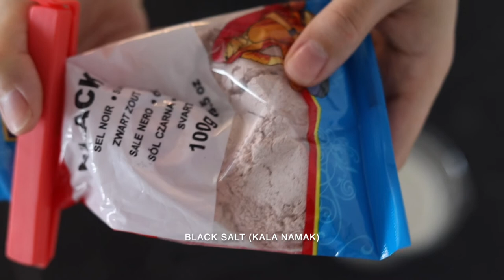Testing Vegan Ramen Egg Recipe | Is it worth a try?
In this video, I'm trying a vegan ramen egg recipe and let you know if you should try it as well. I rate the vegan ramen egg on appearance, flavor, texture, and difficulty.

Would you try this recipe?

0:00 - How I'll rate the recipe
0:23 - Ingredients
1:11 - Making the vegan egg white
4:26 - Making the vegan egg yolk
6:06 - Cooking Noodles
6:26 - Placing the egg yolk in the egg white
7:30 - Plating
7:55 - Removing the egg from the mold
8:29 - Final plating
8:42 - Trying the vegan ramen egg
9:05 - Rating